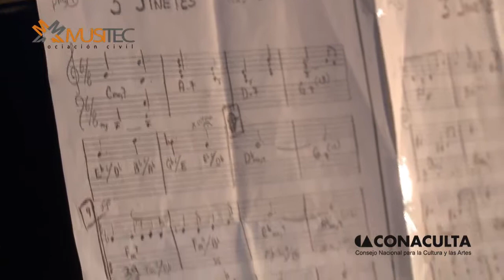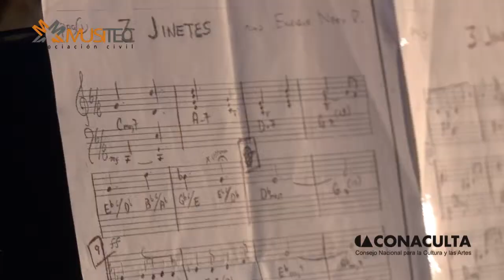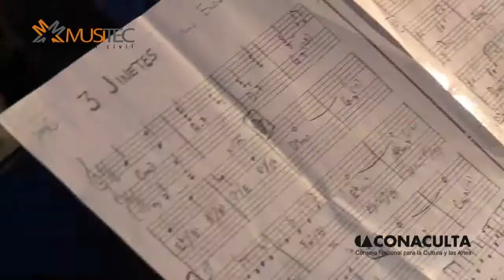Musitec TV: 4a Aumentada & Cuerdas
4a Auementada & Cuerdas fue un concierto realizado por la Asociación Civil Musitec y transmitido por Capital 21.